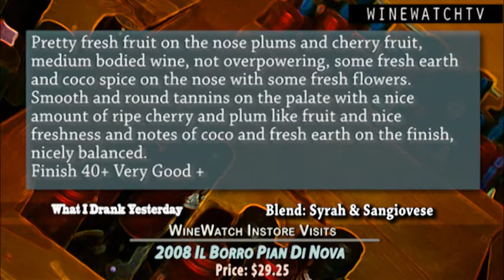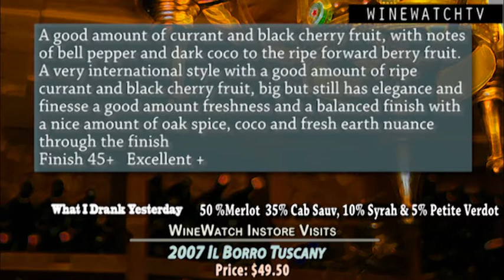What I Drank Yesterday- Il Borro Wines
Then our friends from Premier with a trio of wines from Il Borro. An informative wine production highlighting the wines at the Wine Watch, in Fort Lauderdale. Made as a companion to Wine Watch Email offers.